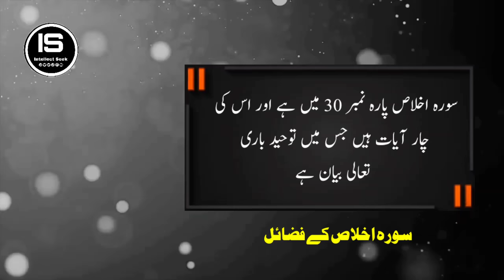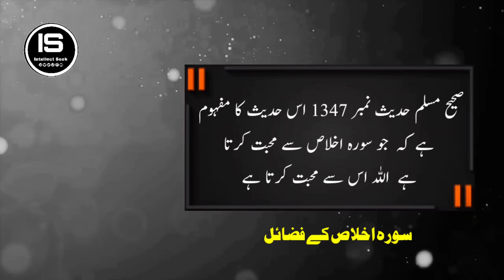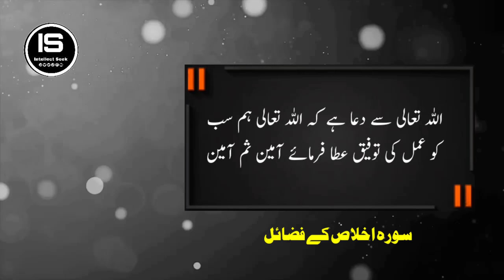9 Biggest Benefits Reading Surah Ikhlas | Surah Ikhlas ki Fazilat | Surah Ikhlas Ke Fayde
Reciting Surah Al Ikhlas is believed to be the means of earning Allah's love and attaining paradise. It also banishes poverty and increases sustenance. In addition, the constant recitation of this Surah makes a person worthy of having the archangel Jibreel participate in his/her funeral prayer.

Well Come in ( Intellect Seek )

10- 200 times surah ikhlas benefits
The person who will recite surah ikhlas 200 times will get Allah's love, and mercy banishes poverty and increases sustenance. The consistent recitation of surah al ikhlas will make the person worthy of having an angel jibreel at his funeral.

Surah ikhlas benefits the daily recitor in terms of his rizk. The person will get loads of Rizk in his house.
As explained in surah Al-baqarah verse 2:247
Allah grants kingship to whoever He wills. And Allah is All-Bountiful, All-Knowing.”
It means the person who will follow the right path for Allah’s love and mercy will get bounties, blessings, and huge rewards. Allah will widen the Rizk scale and eliminate poverty from their houses. Allah will also bless the person in so many areas of life.

surah ikhlas 313 times benefits
surah ikhlas 1000 times benefits
200 times surah ikhlas benefits
surah ikhlas 100 times benefits
benefits of surah ikhlas for wealth
surah ikhlas 41 times benefits
surah ikhlas benefits for husband

200 bar surah ikhlas padhne ki fazilat
surah ikhlas ka wazifa 1000 times
100 bar surah ikhlas padhne ki fazilat
surah ikhlas wazifa 41 times

قُلْ هُوَ ٱللَّهُ أَحَدٌ ۝١‎
¹ Qul huwa l-lāhu ’aḥad(un)
ٱللَّهُ ٱلصَّمَدُ ۝٢‎
² ’allāhu ṣ-ṣamad(u)
لَمْ يَلِدْ وَلَمْ يُولَدْ ۝٣‎
³ Lam yalid walam yūlad
وَلَمْ يَكُن لَّهُۥ كُفُوًا أَحَدٌۢ ۝٤

KEEP SUPPORTING . INTELLECT SEEK By Sharing videos with Your Loved Ones .

Tags and Hashtags:
🙏Thanks to Our Devoted Community: A heartfelt thank you to our community for embracing emotional and spiritually uplifting content. Your support motivates us to continue spreading messages of reflection and enlightenment.